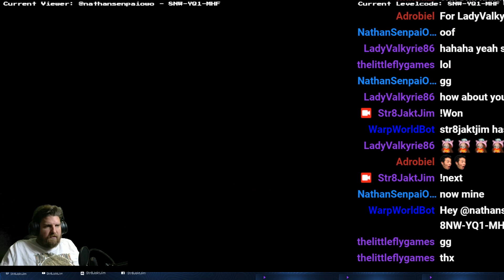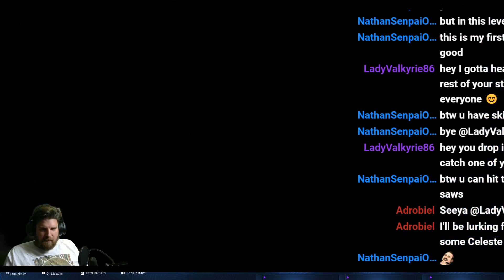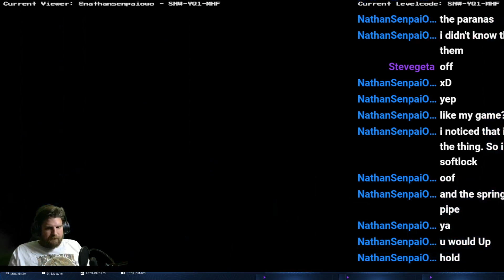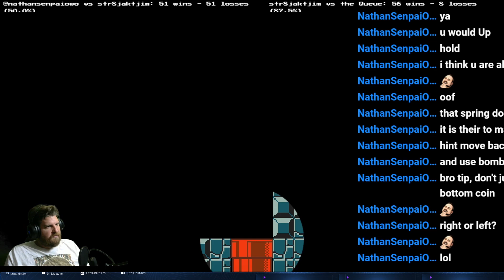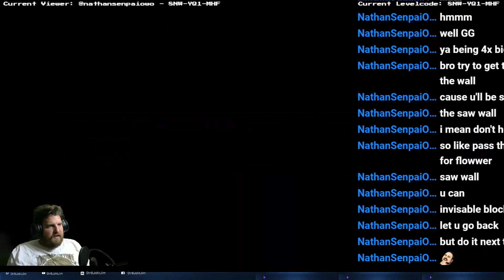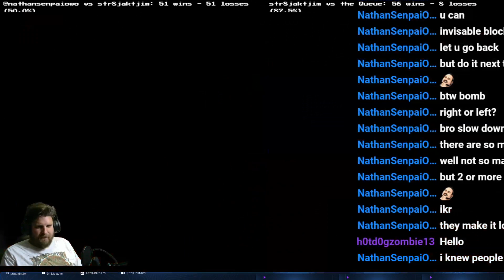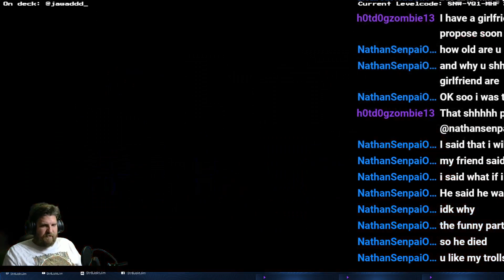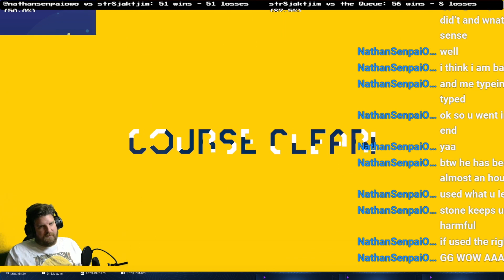Stream 28 December Super Mario Maker 2 Link Awake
Footage from my stream from 28th December 2019 playing Link Awake in Super Mario Maker 2.

Level code 8NW-YQ1-MHF